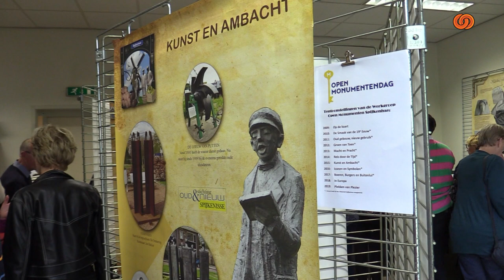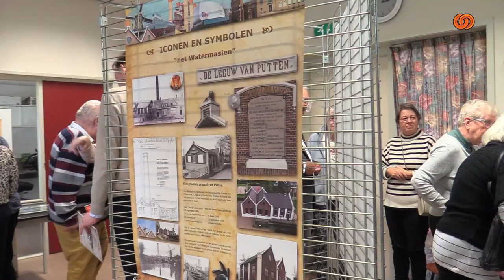BotlekTV: Vereniging Historisch Spijkenisse bestaat 20 jaar